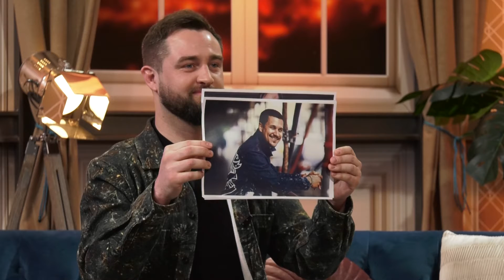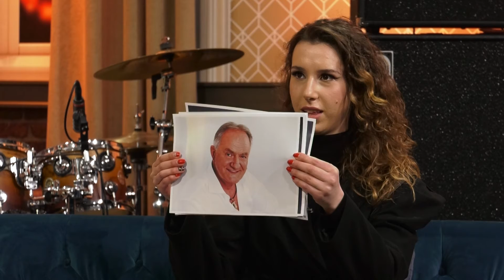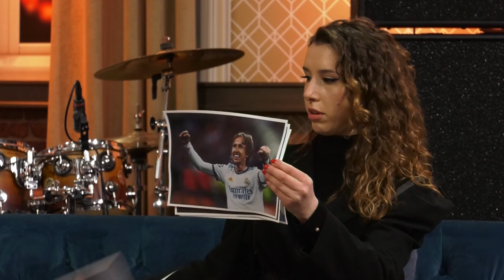Alias sa slikama - Nela i Matija Cvek | Dalibor Petko Show | CMCTV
Dalibor Petko Show - svake nedjelje u 15:00!

Repriza - svakog utorka u 20:00